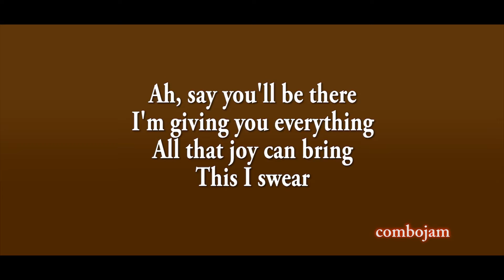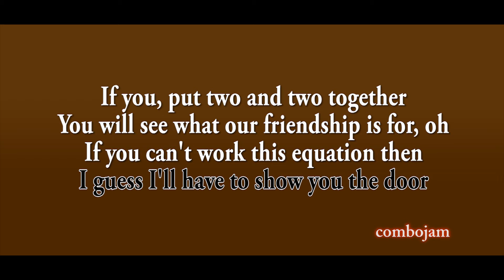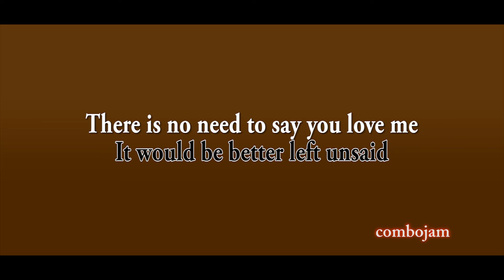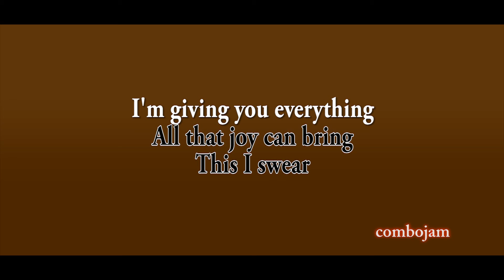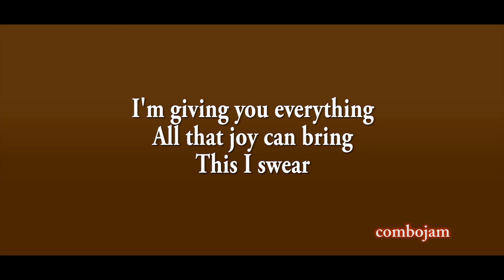Say You'll Be There - Spice Girls (Acoustic Karaoke)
Say You'll Be There by Spice Girls acoustic version karaoke in Piano and Bass